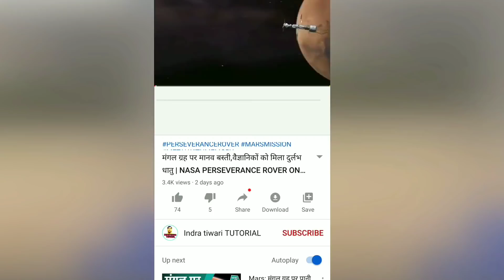मंगल पर ऐसा क्या दिखा कि कांप उठा नासा, इसरो से मांगी मदद | NASA PERSEVERANCE ROVER ON MARS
मंगल ग्रह पर हरा पेड़ उगेगा? NASA रोवर को मिली बड़ी कामयाबी | NASA PERSEVERANCE ROVER ON MARS

हमारे पूर्वज मंगल ग्रह से आए थे?,NASA रोवर को मिली बड़ी कामयाबी | NASA PERSEVERANCE ROVER ON MARS

मंगल ग्रह पर मकड़ी, NASA रोवर को मिली बड़ी कामयाबी | NASA PERSEVERANCE ROVER ON MARS

NASA को मिली एक और बड़ी कामयाबी,मंगल पर बढ़ी जीवन की उम्मीद Oxygen water Perseverance rover

NASA रोवर को मिली एक और बड़ी कामयाबी,मंगल पर उड़ेगा Mars helicopter |NASA PERSEVERANCE ROVER ON MARS

मंगल ग्रह पर मानव बस्ती,वैज्ञानिकों को मिला दुर्लभ धातु | NASA PERSEVERANCE ROVER ON MARS

मंगल ग्रह पर पानी का समुद्र मिला, इंसान मंगल पर रह सकता है?।  NASA PERSEVERANCE ROVER ON MARS

भारत ने रचा इतिहास,खोजा मंगल पर बादल मंगलयान ने किया कमाल | NASA PERSEVERANCE ROVER ON MARS

NASA PERSEVERANCE ROVER ने अभी अभी भेजा दुर्लभ वीडियो,नासा ने रचा इतिहास | nasa perseverance rover

Mission Name: Mars 2020
Rover Name: Perseverance
Launch: July 30, 2020
Landing: Feb. 18, 2021
Landing Site: Jezero Crater, Mars

नासा रोवर ने खोजा मंगल पर पानी? वैज्ञानिक हैरान | NASA PERSEVERANCE ROVER ON MARS

मंगल ग्रह पर एलियंस ?,नासा रोवर कर रहा है चौंकाने वाला खोज  | NASA PERSEVERANCE ROVER ON MARS

मंगल ग्रह पर जीवित भयानक जीव,वैज्ञानिक हैरान | NASA PERSEVERANCE ROVER ON MARS

बोरिस्का का पता चल गया? | NASA रोवर ने खोजा दुर्लभ चीज | nasa perseverance rover on mars

NASA रोवर ने खोजा मंगल ग्रह पर दुर्लभ चीज, वैज्ञानिक हैरान | NASA PERSEVERANCE ROVER ON MARS

सबसे खतरनाक एलियंस मिला,सबूत देख लो | most dangerous aliens | chandrayan2,isro,nasa,aliens news

एलियंस आ रहें हैं?तारों पर हैं एलियंस | Mysterious Signal From Proxima Centauri,isro,nasa,aliens

SETI Detected A Mysterious Signal From Proxima Centauri: The Truth

Proxima Centauri Star - Radio signals detected from Proxima Centauri the nearest star to our Sun

वैज्ञानिकों ने दिया कुदरत को भी चुनौती | Korean Artificial Sun KSTAR Fusion Reactor,isro,nasa,modi

एलियंस का घर मिल गया,एलियंस होंगे कैद? | Aliens exist,UFO,NASA,ISRO,chandrayan2,modi,aliens reallife

चाांद पर जीवित भयानक मानव बस्ती,कौन बनेगा सुपरपावर | NASA,ISRO,chandrayan2,Modi,Artemis moon Mission

चांद पर बेशकीमती खजाना,चांद पर महायद्ध शुरू | chandrayan2,isro,nasa,artemis moon mission,modi,aliens

एलियंस का वीडियो मैसेज डिकोड हुआ,सभी एजेंसियों के होश उड़े,isro,nasa,chandrayan2,aliens,modi,mars

एलियंस ने भेजा वीडियो मैसेज,देखिए एलियंस ने क्या कहा | isro, moon,mars,nasa,aliens,chandrayaan2,Modi

चीन ने चांद पर किया हमला,इसरो हैरान,चांद की मिट्टी पर किया कब्जा,Chandrayan2,Rover Pragyan,Isro,modi

मंगल ग्रह पर मिला जीवित भयानक एलियंस,बसा है एलियंस का शहर | life on Mars,chandrayan2,isro,modi,nasa

मंगल ग्रह पर जीवित भयानक इंसान,मंगल पर आक्सीजन उत्पन्न होगी,life on Mars, chandrayan2,isro,modi,nasa

मंगल ग्रह पर मिला मानव बस्ती,भयंकर बाढ़ रिकाॅर्ड किया गया | life on Mars, chandrayan2,isro,modi,nasa

एलियंस कैद किया गया मिला एलियंस का शहर | Chandrayan2,Rover Pragyan,orbiter,Isro,modi,Alien,UFO

चांद पर मिला एलियंस का शहर,प्रज्ञान रोवर कैद | Chandrayan2,Rover Pragyan,orbiter,Isro,modi,Alien,UFO

भारत फिर सोने की चिड़िया होगा,सोने का ग्रह मिला,सभी होंगे करोड़पति | Chandrayan2,Rover Pragyan,Isro

मानव जीवन संकट में,चांद पर दरार |Chandrayan2,Rover Pragyan,orbiter,Isro,modi,chandrayan 3,trump,nasa